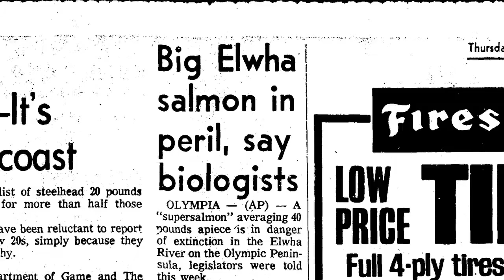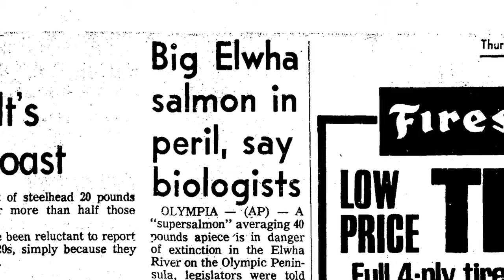Return of the River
See elwhafilm.com for more! "Return of the River" is a feature documentary that tells the story of the largest dam removal and river restoration project in history, currently unfolding on the Elwha River in Washington State. The film explores an extraordinary community effort to set the river free, and shows an unlikely victory for environmental justice. Told by an ensemble cast of characters, "Return of the River" offers hope amid grim environmental news. The feature film is scheduled for release in spring 2014.